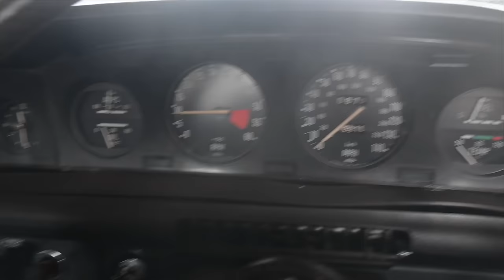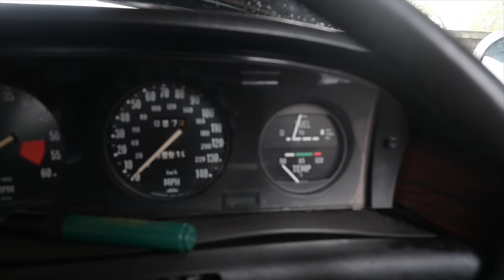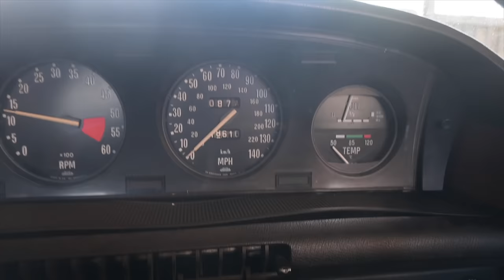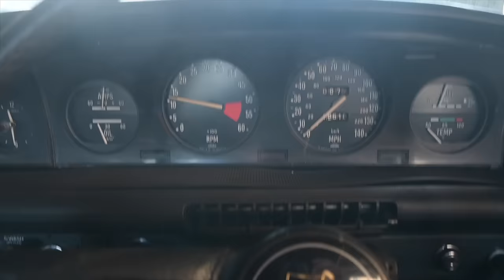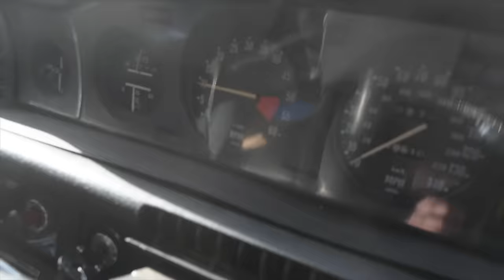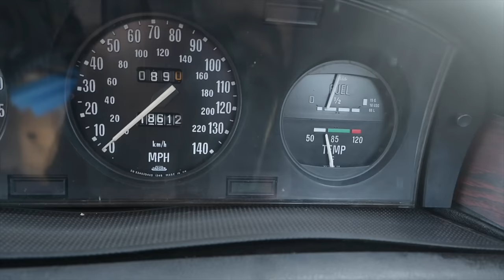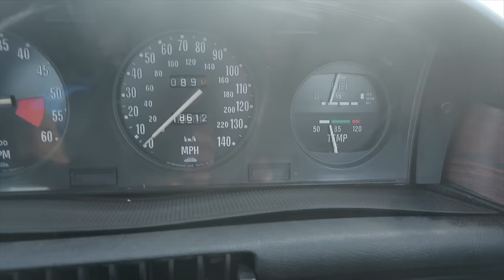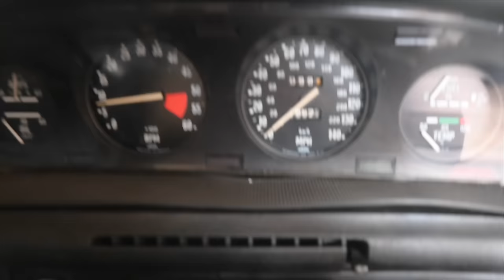Rover V8 Teething Troubles Tinkering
Having the 4.6 Rove P6 V8 running a road worthy is fantastic but its a new build project so theres still lots to do, and still teething problems...it seems to be wee-ing on the floor...

Furious Driving
AYLESFORD
ME6 9LE